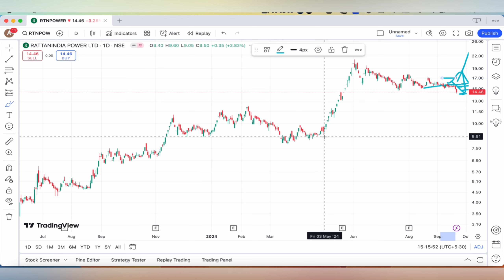RATTANINDIA POWER STOCK TARGET 🔯 RATTANINDIA POWER SEPTEMBER 23 TARGET | BREAKOUT STOCK 22-09-24